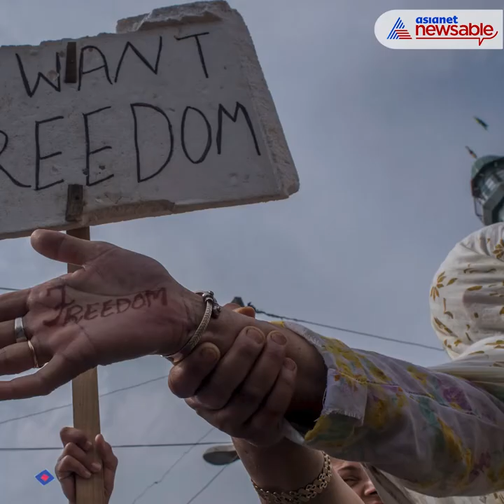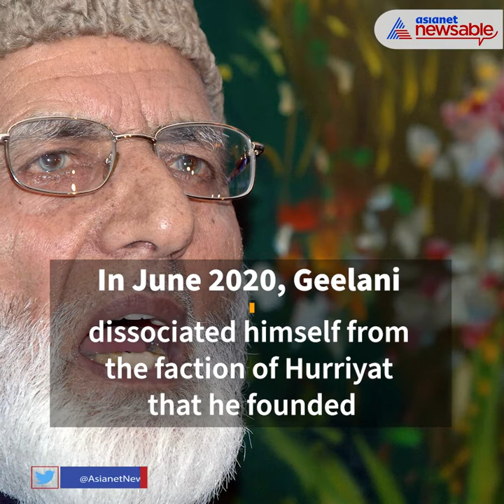Life Of Syed Ali Shah Geelani, The Pro-Pakistan Kashmiri Separatist | Asianet Newsable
Curfew-like restrictions have been imposed in Kashmir after Hurriyat leader Syed Ali Geelani passed away on Wednesday night. The 92-year-old separatist was buried in Srinagar’s Hyderpora area at 4:37 am this morning.

Geelani, who was a pro-Pakistan separatist leader and led the Hurriyat movement for over two decades, had reportedly been suffering from age-related issues.

He co-founded the Hurriyat Conference, but broke ranks after ideological differences and set up his own Tehreek-e-Hurriyat in early 2000 which he led till June last year.

Watch this video to know more about Geelani's political career.